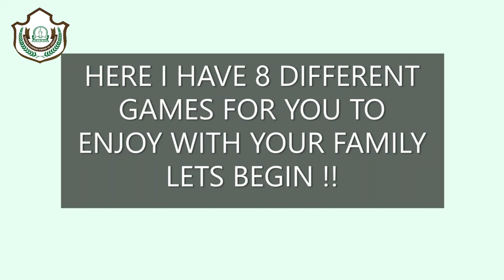Fun Activities at home Part 1